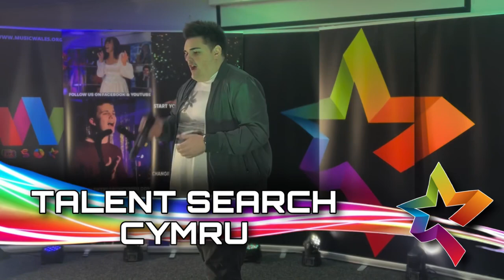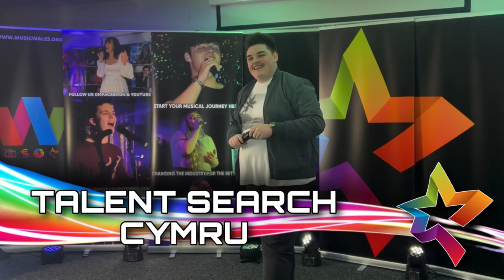Meet Ryan | Leave The Light On | Talent Search Cymru 2022 | Summer Series